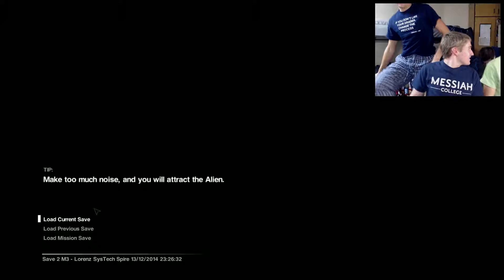Let's Play Alien Isolation with Friends! (Part 5)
Wait, was that the alien?!